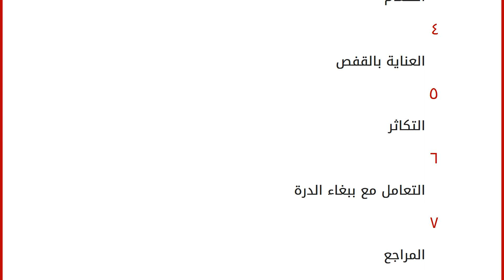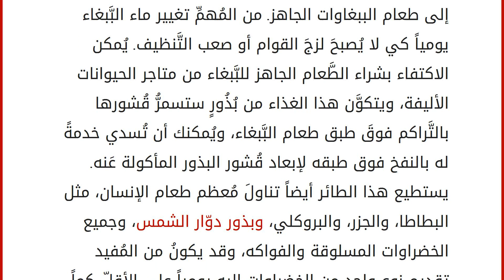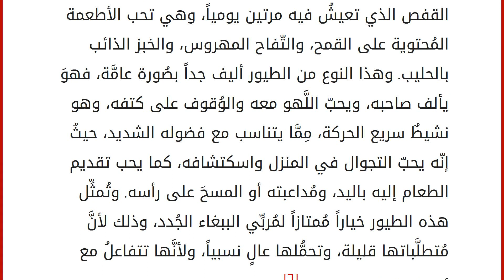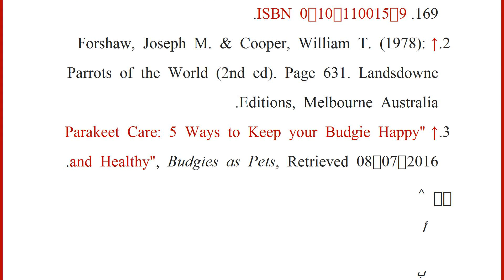كيف أربي ببغاء الدرة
محتويات
١ ما هو ببغاء الدُرَّّة؟
٢ الوصف
٣ الطَّعام
٤ العناية بالقفص
٥ التكاثر
٦ التعامل مع ببغاء الدرة
٧ المراجع ما هو ببغاء الدُرَّّة؟
ببغاء الدُرَّة أو ببغاء الدرّة المطوّقة أو الباراكيت المنزليّ ويُسمَّى أيضاً البادجي، هو أحد أنواع البَّبغاوات المَشهورة، وهو لا يعيشُ على نحوٍ طبيعيٍّ في البريَّة سوى في الأقاليم الجافَّة والقاحة من قارَّة أستراليا. يتميَّز ببغاء الدُرَّة بريشٍ أخضر فاقعٍ يُغطِّي الجزء الأماميَّ من جِسمه، وأما ظهره ورأسه فيُغطِّيهما ريشٌ أصفر وأسود مُتداخل. تعيش ببَّغاوات الدُرَّة في البرية في أسرابٍ كبيرة تتنقَّل مع بعضها بحثاً عن الغذاء، ويتفاوت حجمُ هذه الأسراب حسب كميَّة الغذاء المُتوافرة، ففي مواسم الجفاف يتقلَّص حجمُها، بينما يتزايدُ كثيراً في مواسم الأمطار بحيثُ تُصبح ببغاوات الدُرَّة النَّوع الأكثر عدداً من البَّبغاء على قارة أستراليا. تستطيع هذه الطُّيور التَّحل